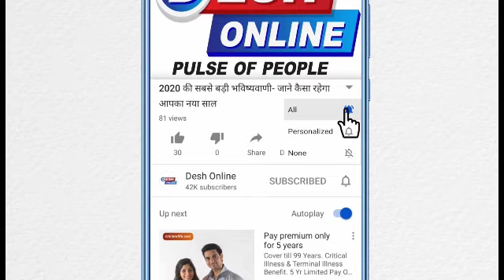पेड़ से निकलता खजाना